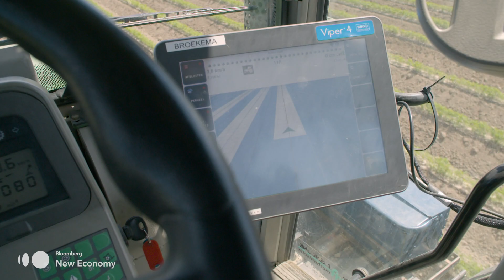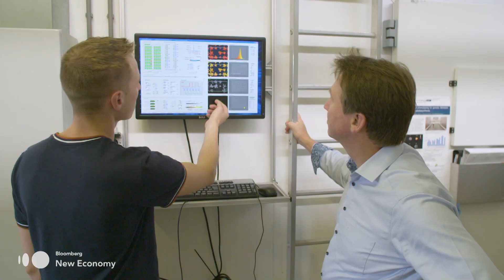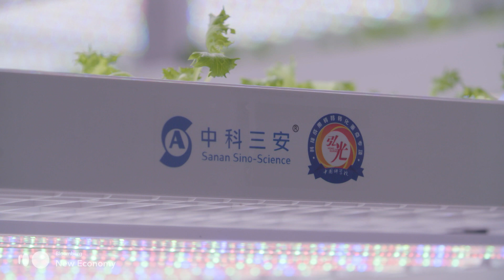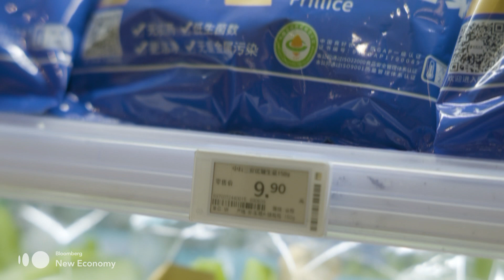How To Feed 10 Billion People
Jul.29 -- In the next 40 years we'll need to produce as much food as we did over the past 8,000 years. But as our population grows, the resources we need are shrinking and so farmers and scientists around the world are finding new solutions to feed us all. (Video by Leila Hussain and Menglin Huang)